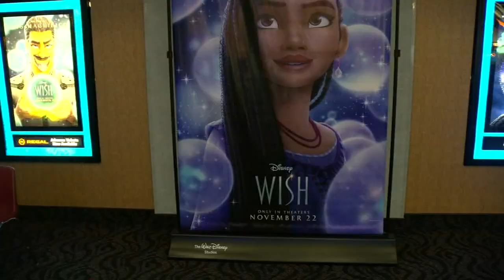Durham boy who fought leukemia gets surprise Disney World trip at special 'Wish' screening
Five-year-old Everett Carpenter battled through leukemia for nearly two years.